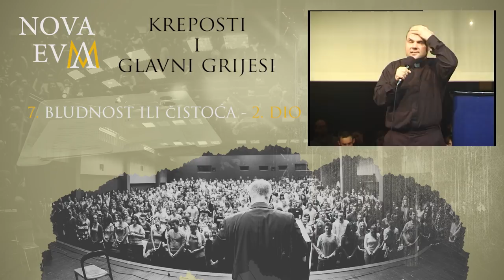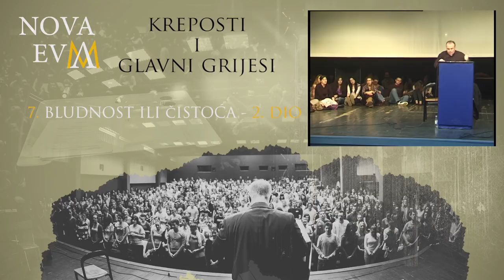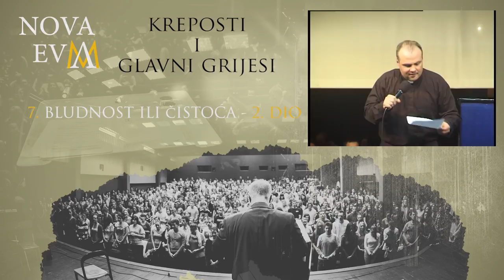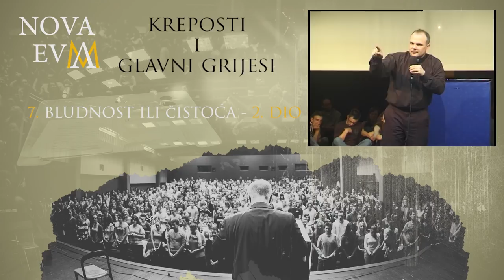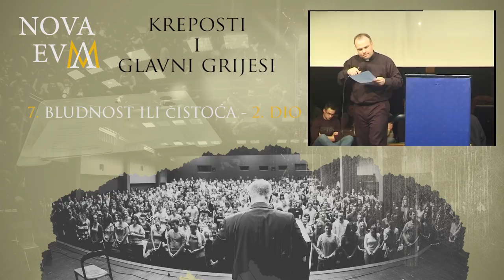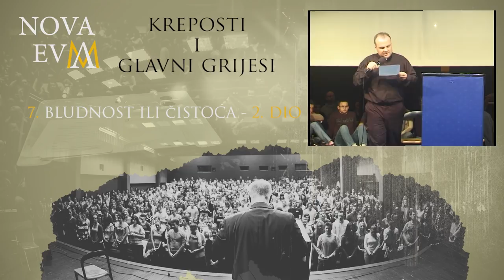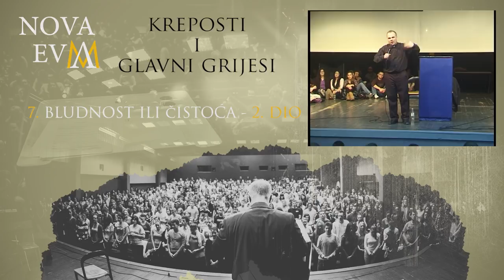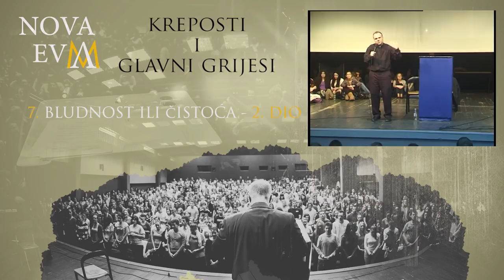7. Bludnost ili čistoća 2.Dio - (Kreposti i glavni grijesi)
STUDENTSKI VJERONAUK
don Damir Stojić, SDB
Niz 1: Kreposti i glavni grijesi
Tema 7: Bludnost ili čistoća 2. dio

NOVA EVA produkcija
Foto: Filip Vukina
Montaža: Marin Škarica